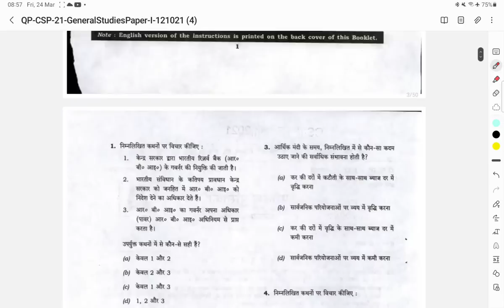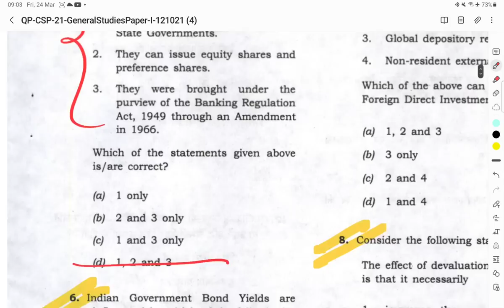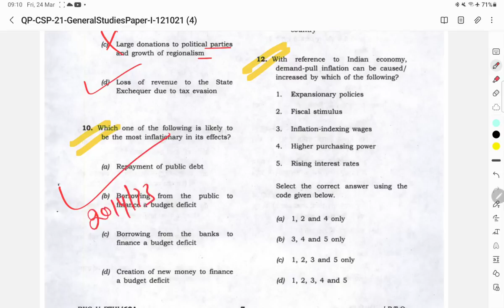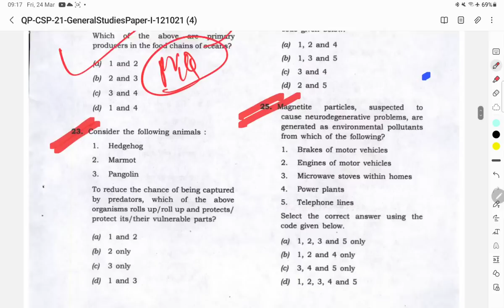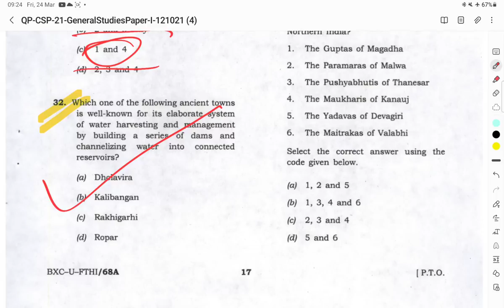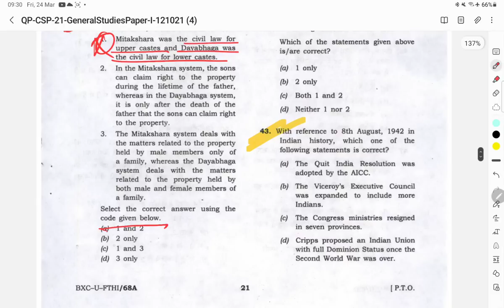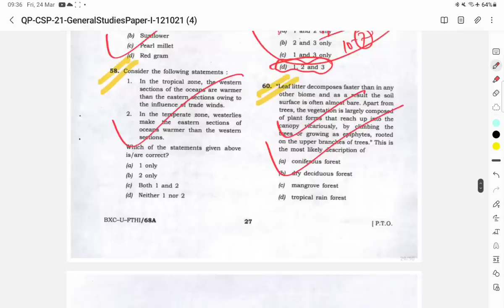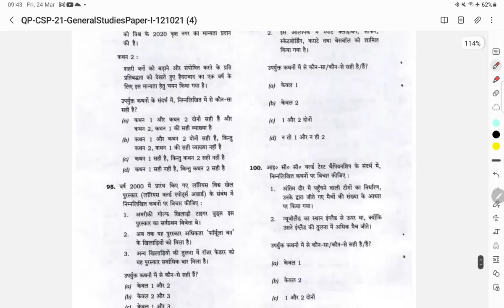*COMPLETE PAPER DISCUSSION OF 2021*